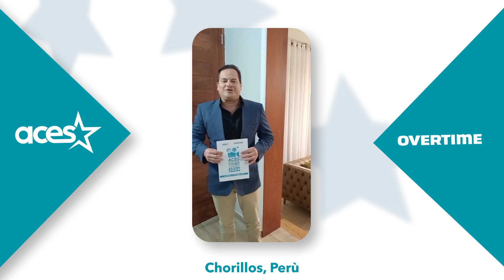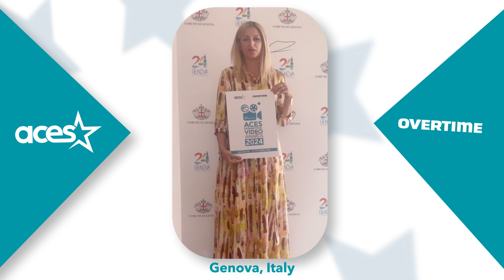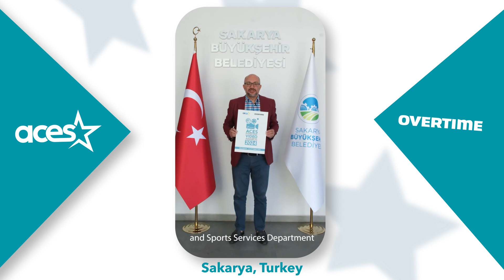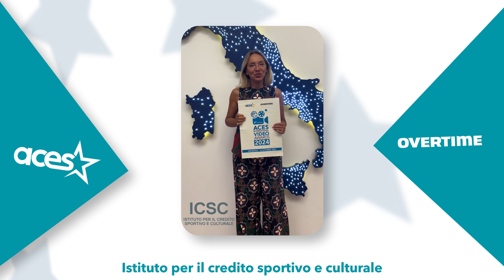AIVA 2024, Presentazione e Saluti dalle Città | Greetings from the Cities participating at AIVA 2024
Il video ufficiale della presentazione della 4a edizione dell'ACES International Video Awards 2024, proiettato durante la Conferenza Stampa svolta durante la “81° Mostra Internazionale d’Arte Cinematografica di Venezia”. The official video of the presentation of the 4th edition of the ACES International Video Awards 2024, screened during the Press Conference held during the "81st Venice International Film Festival".